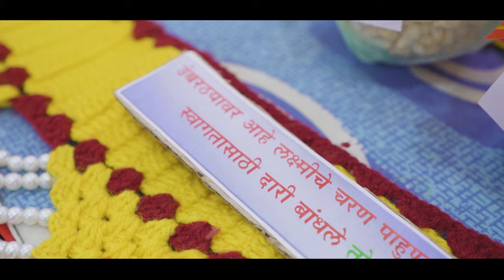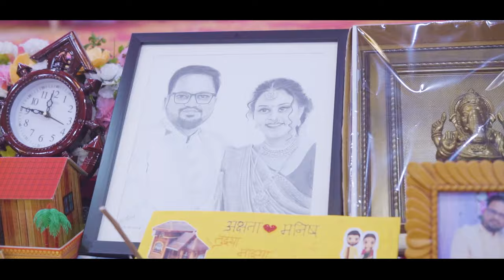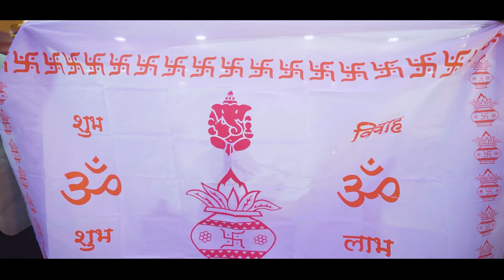Marathi wedding Cinematic video || Manish & Akshata || 2023